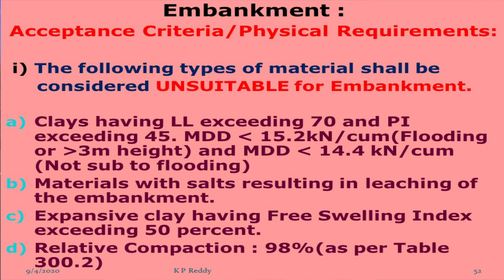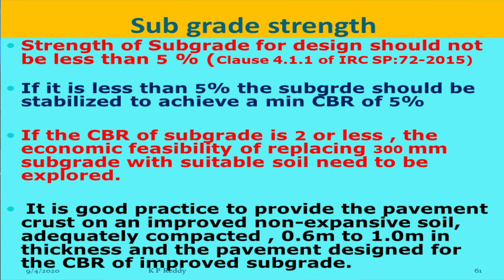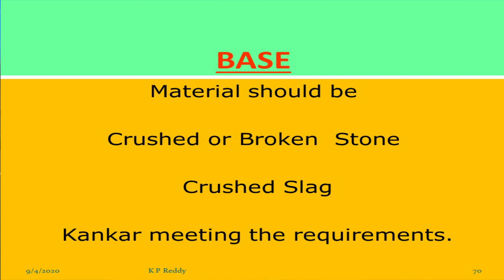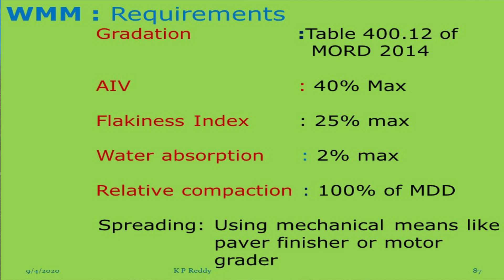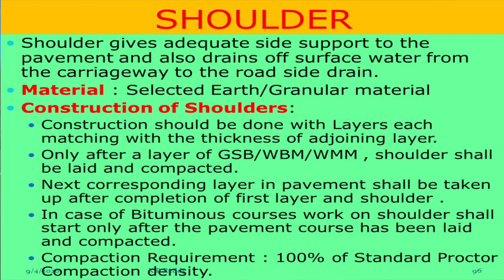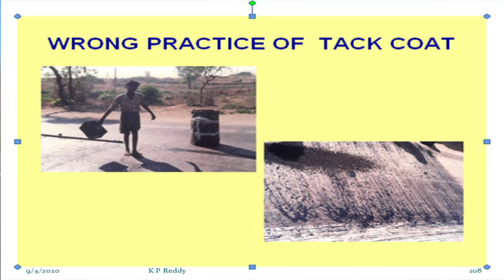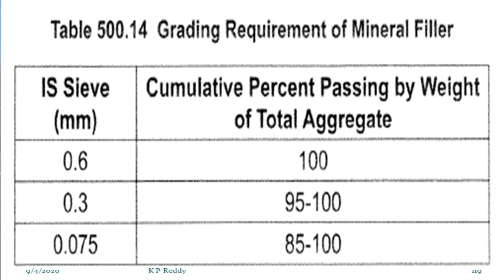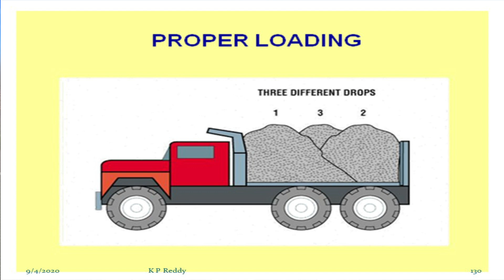PANCHAYATRAJ ROADS 02